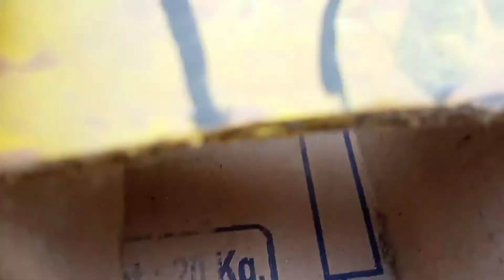Harvester Toy Model cutting crops || Combine Toy Model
Combine Harvester Toy Model || combine model hand made || home made || toy model made by cardboard

50 views

5

0

Save

Report

Tractor Combine Love